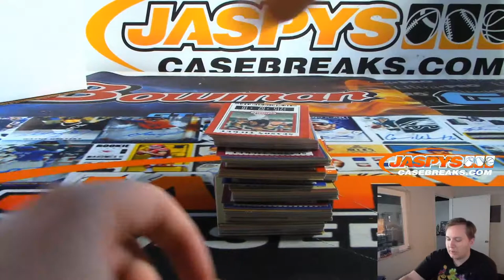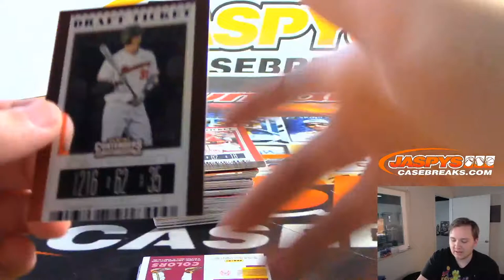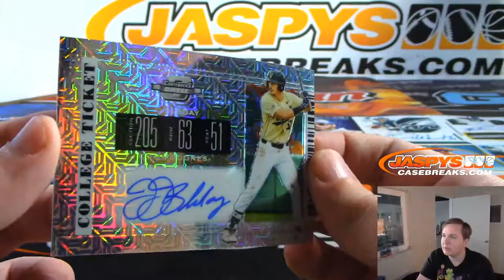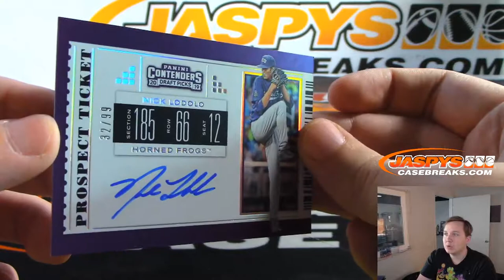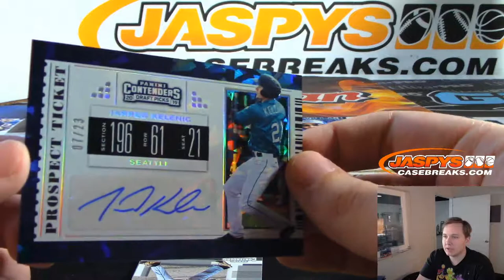10/6 - 2019 Panini Contenders Draft Picks Baseball 1-Box Random Pack #12